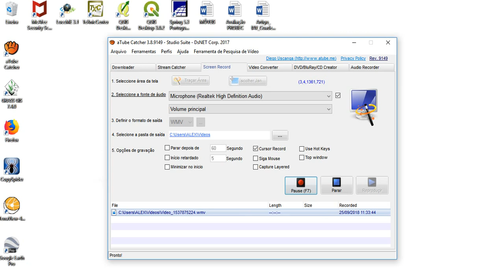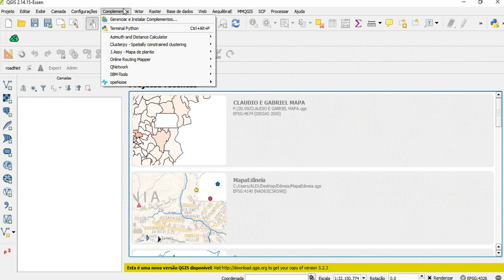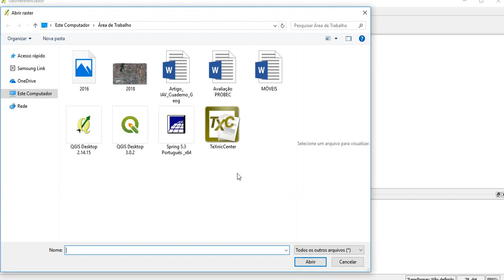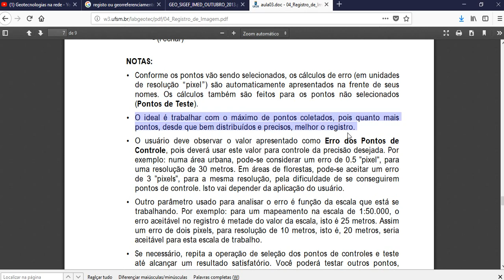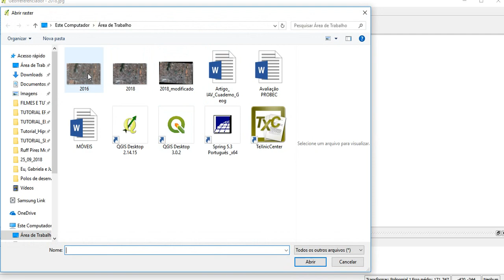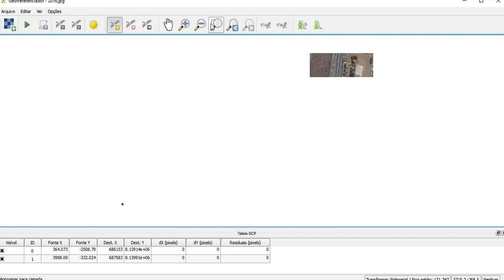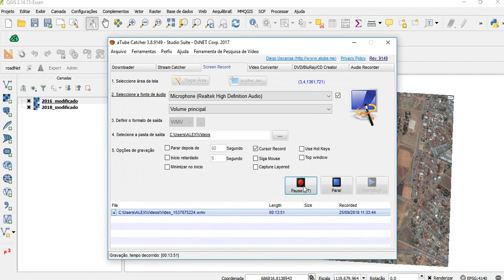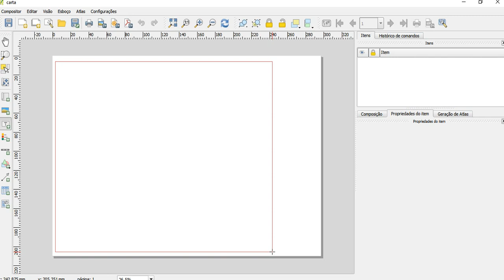Georreferenciamento no Qgis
Esse vídeo mostra como capturar uma imagem do GoogleEarth Pro e como realizar seu georreferenciamento. Desse modo, distingue duas formas de georreferenciar, a primeira obtendo os pontos de controle pelo Google Earth Pro e a segunda forma a partir de uma imagem já georreferenciada. ATENÇÃO: AS COORDENADAS OBTIDAS VIA GOOGLE EARTH PRÓ ESTÃO NO DATUM WGS84, PORTANTO, PARA GEORREFERENCIAR NO SIRGAS 2000 VOCÊ DEVE CONVERTER ESSAS COORDENADAS, DE WGS84-SIRGAS2000. PARA ISSO USE A CALCULADORA GEOGRÁFICA DO INPE - disponível